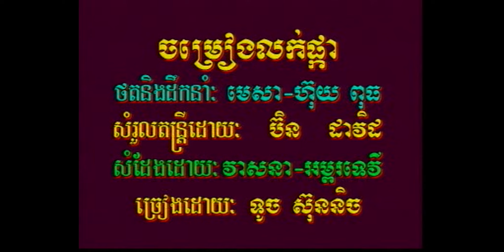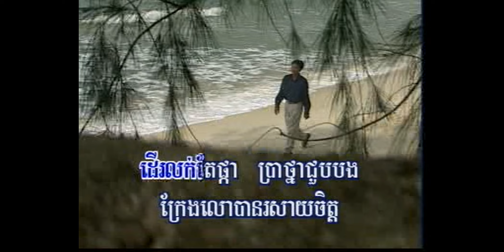ចម្រៀងលក់ផ្កា | ទូច ស៊ុននិច